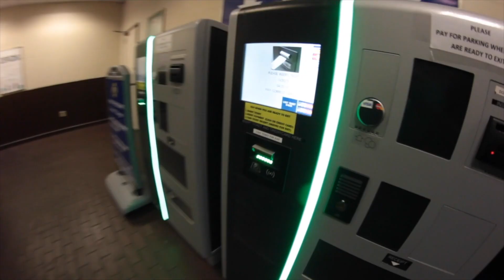8793 The Climb Episode 1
8793 The Climb Episode 1- Follow Boome1000 & The Skywalkers as they take new album 8793 on the road 1st stop Siesta Fest San Antonio, Texas. Pick up Boome1000's new album 8793 on iTunes right now